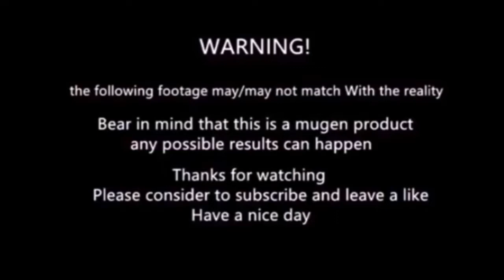Mugen - kamen rider ryuki vs kamen rider ryuga